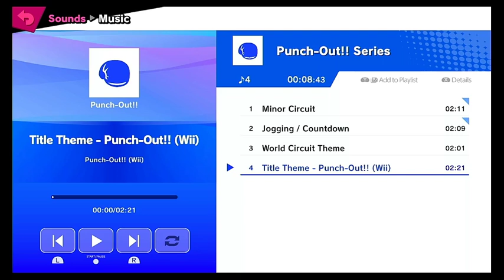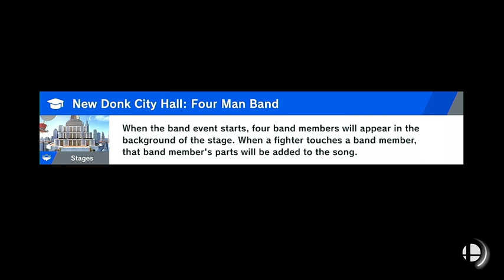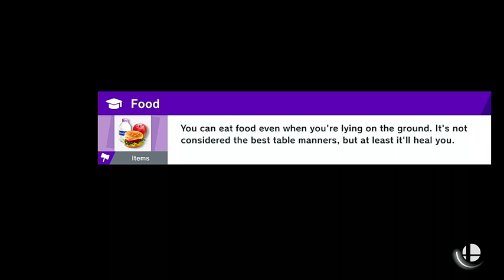Smash Ultimate Online Cloud Session 4/16/19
Super Smash Bros. Ultimate Nintendo Switch Front Cover
[20 more | add cover]
Published by
Nintendo of America Inc.
Developed by
BANDAI NAMCO Studios Inc., Sora Ltd.
Released
Dec 07, 2018
Official Site
Super Smash Bros. Ultimate
Platform
Nintendo Switch
Everyone 10+
ESRB Rating
Everyone 10+
Genre
Action
Perspective
Side view
Visual
2D scrolling
Gameplay
Fighting